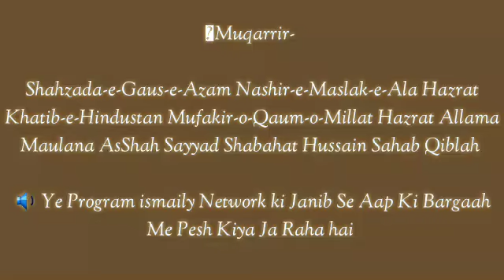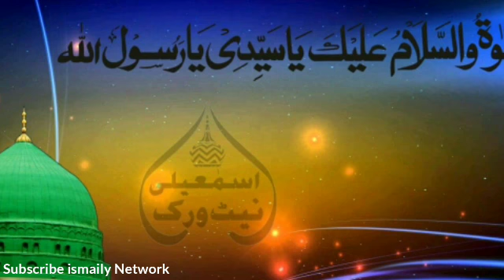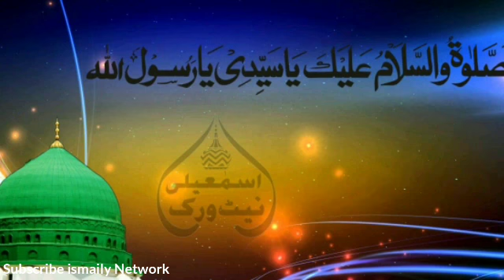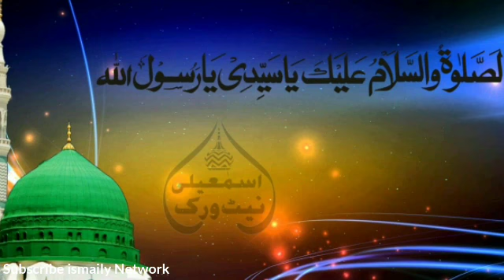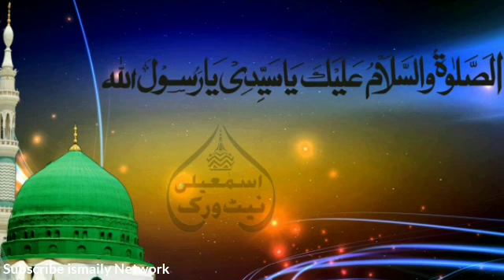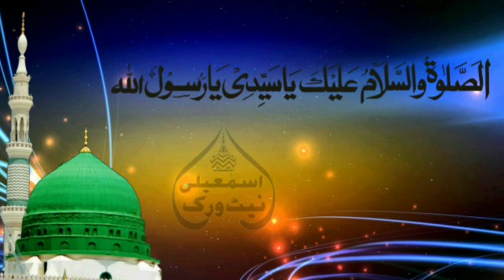Sayyad Shabahat Hussain Sahab At Bhiwindi Maharastra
Best Bayan Sayyad Shabahat Hussain sahab Qiblah Plz listen Subscrieb And Share there Relative.